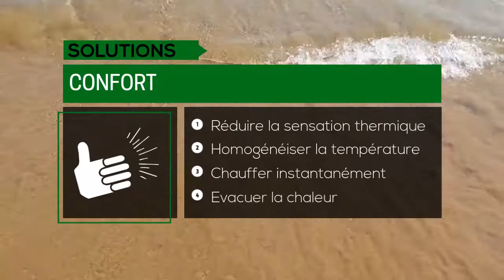Présentation corporative Magnovent